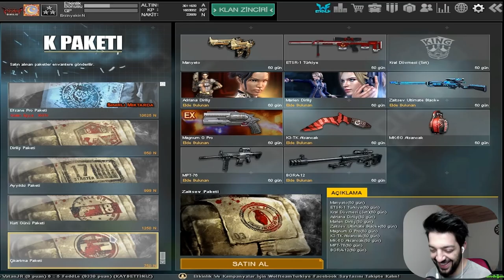3 YILDIZ OLDUM !! EN İYİ K PAKETİ GP, KP, SİLAH ÇIKARTMALI PAKETLER